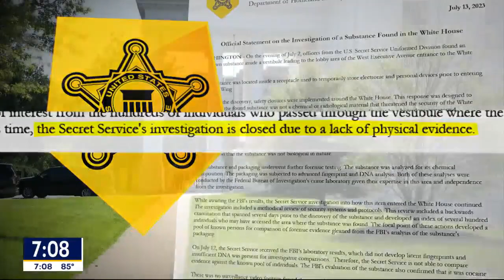White House cocaine investigation ended by Secret Service without answers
The Secret Service called off its search for whoever left a bag of cocaine at the White House. Several Republicans are skeptical the agency has done all it can to figure out the mystery.